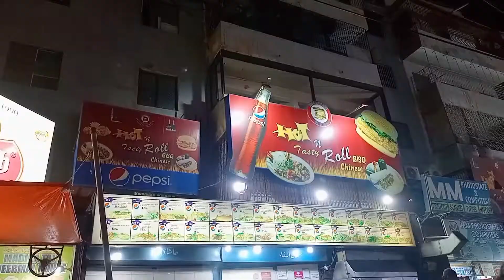Rapid Fire Challenge 🔥 | A day outside | Vlog 018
Rapid Fire Challenge 🔥